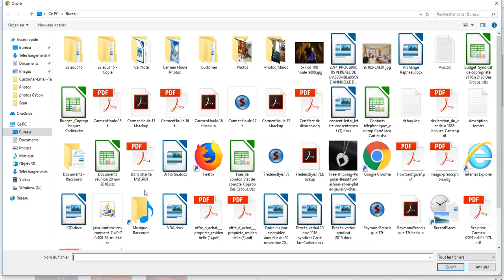Buffer Image Resize